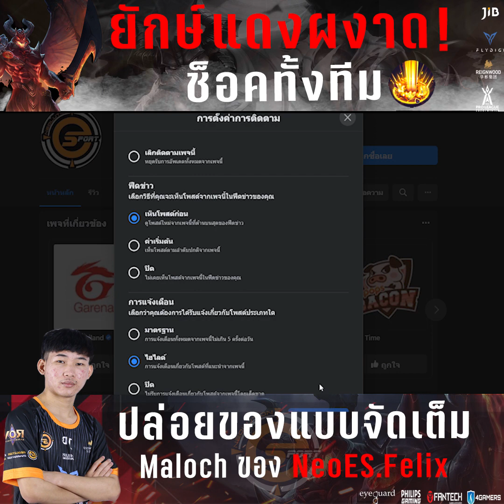🔴 ยักษ์แดงผงาดช๊อคทั้งทีม Maloch ของ NeoES.Felix ปล่อยของแบบจัดเต็ม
🔴 ยักษ์แดงผงาดช๊อคทั้งทีม
Maloch ของ NeoES.Felix ปล่อยของแบบจัดเต็ม